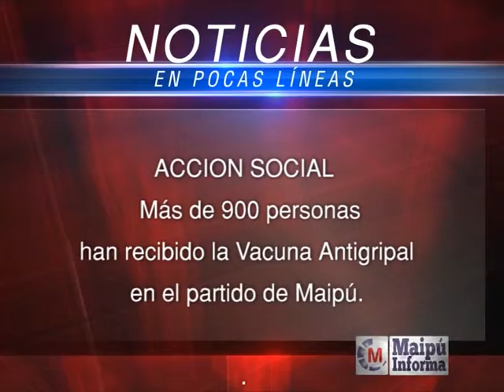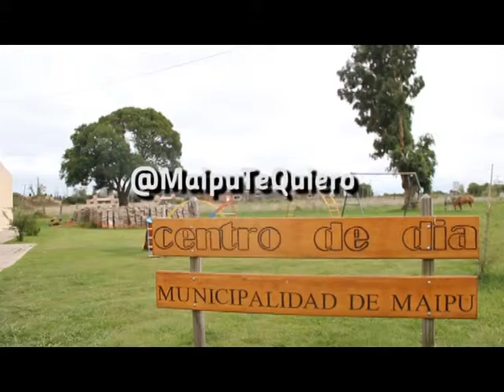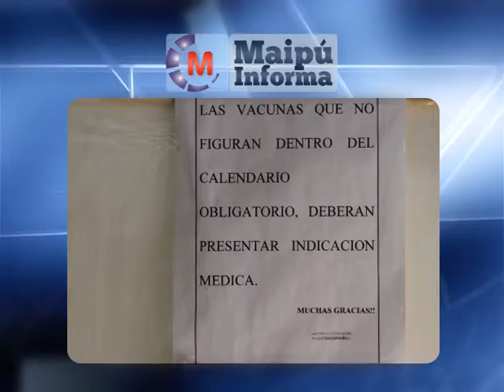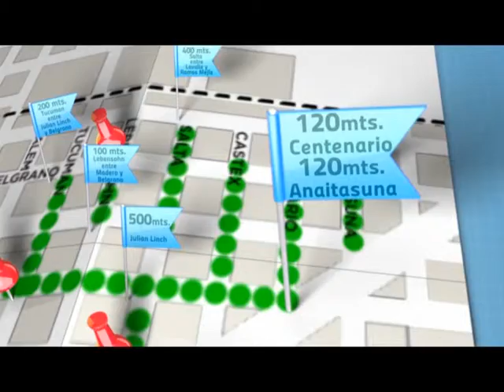Maipú Informa Tv - Emisión - 507